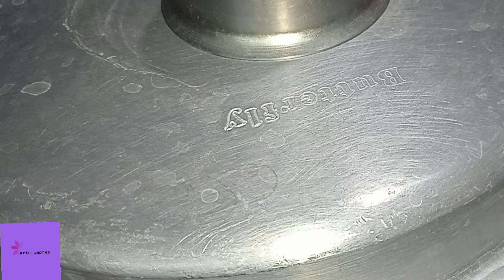potato biryani recipe/ potato biryani/potato biryani recipe in tamil/உருளைக் கிழங்கு பிரியாணி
குழந்தைகள் முதல் பெரியவர்கள் வரை காய்கறிகளில் மிகவும் பிடித்தது உருளைக்கிழங்கு. அதை எல்லோரும் விரும்பி சாப்பிடுவார்கள் இன்று உருளைக்கிழங்கை வைத்து அருமையான பிரியாணி செய்வது எப்படி என்று இந்த வீடியோவில் பதிவு செய்து உள்ளேன்.

potato biryani recipe# potato biryani# potato biryani recipe in tamil#arts impres
# உருளைக்கிழங்குபிரியாணி# பிரியாணி# உருளைக்கிழங்கு